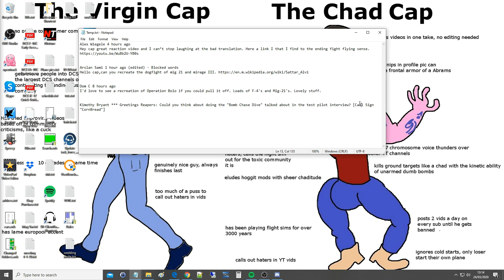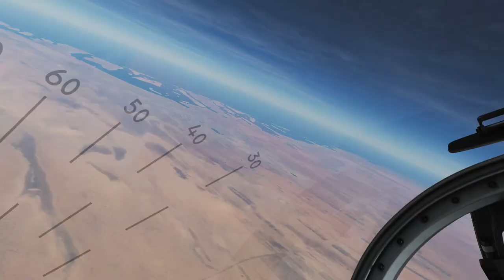Questioned: Is Diagnostic Bomb Chasing & Tracking Possible In DCS WORLD?